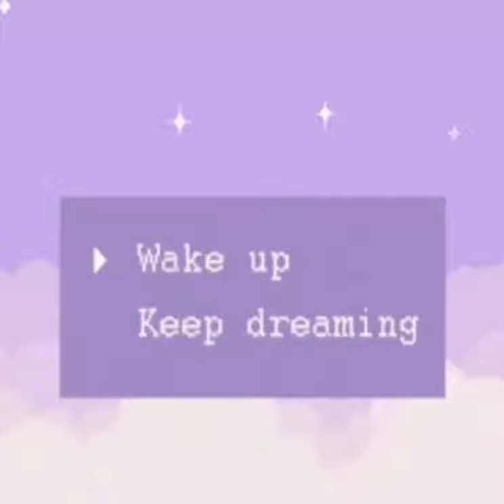We need get this artist out to the public Prod.NotPo3a